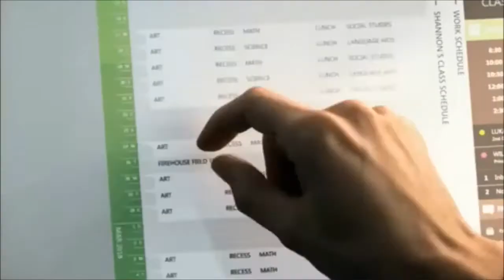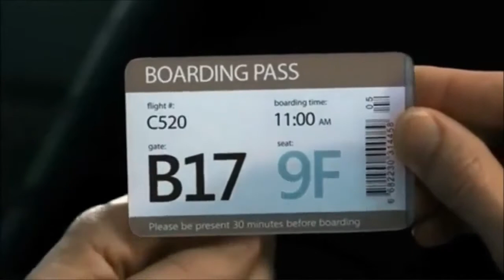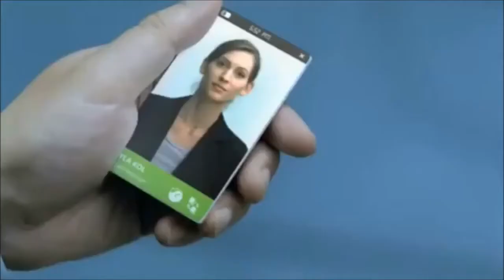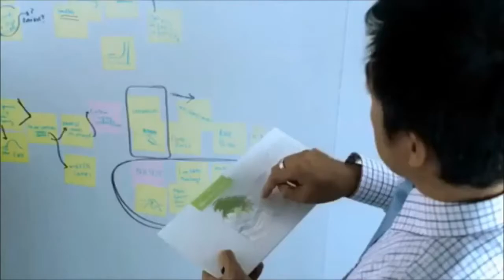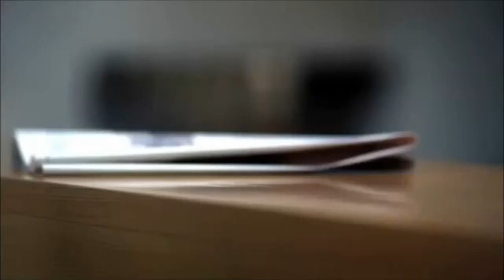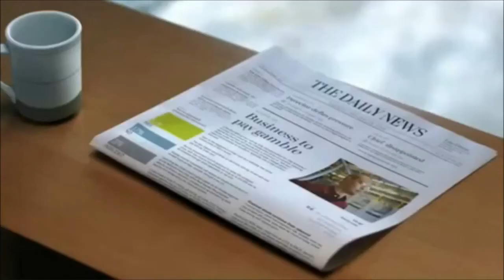Technology in 2030 What The Future Of World Looks Like New 2017